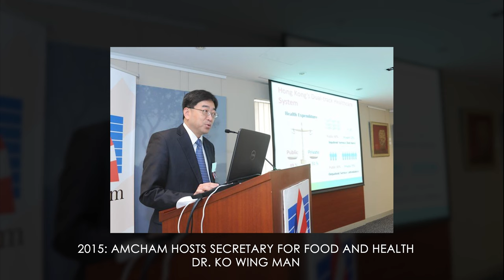The American Chamber of Commerce in Hong Kong - Invest into the Future (2022)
Content Partner: Straub Collaborative

American Chamber of Commerce in Hong Kong